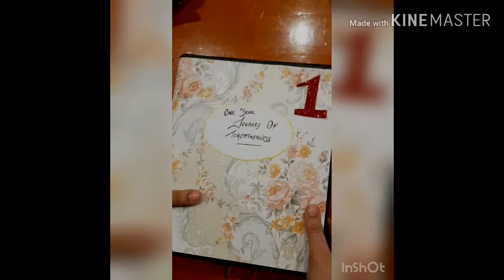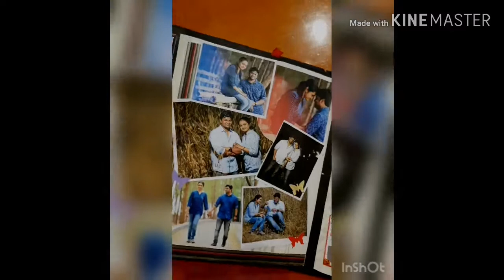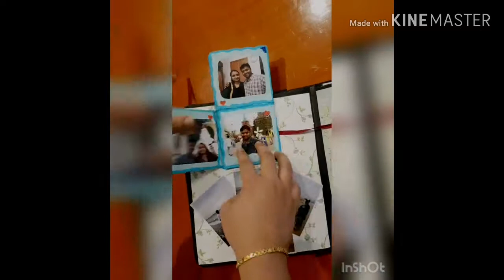WEDDING ANNIVERSARY SCRAPBOOK/ SCRAPBOOK FOR HUSBAND / DIY / GIFT IDEAS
this video contains details of scrapbook of wedding anniversary theme , customized work of mine . MORE THAN 100 PHOTOS included .

by Thasneem